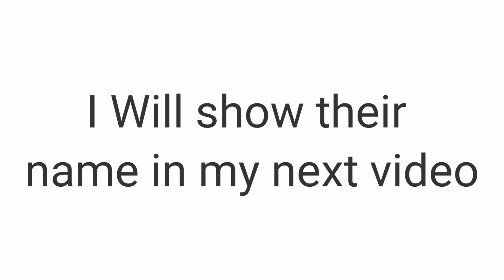Comment in this video i will show your name in my next video